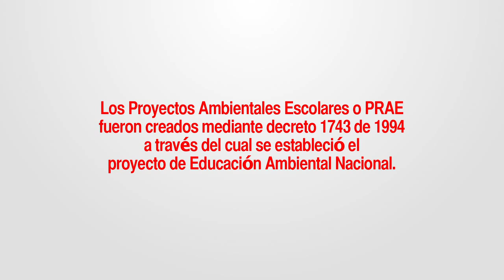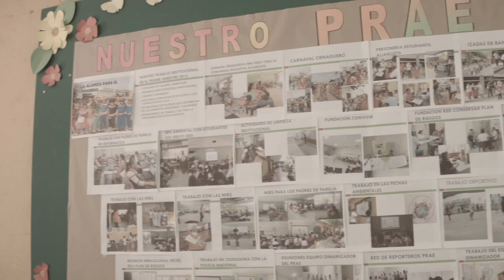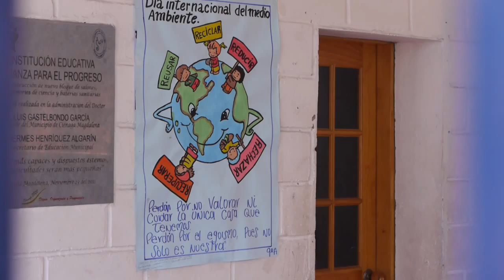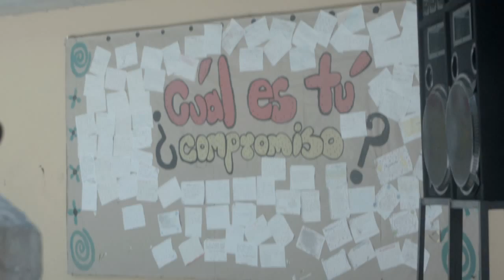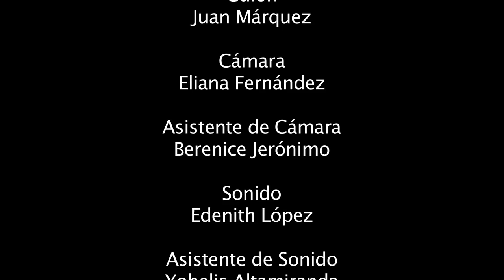Vive PRAE en Alianza para el progreso - I.E. AlianzaParaElProgreso